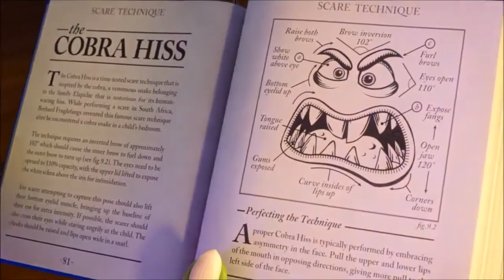Motivational short video - How to succeed - cartoon